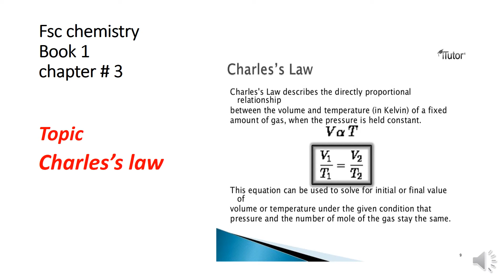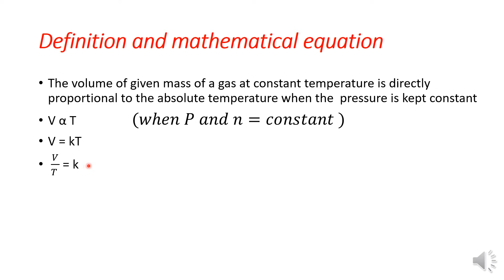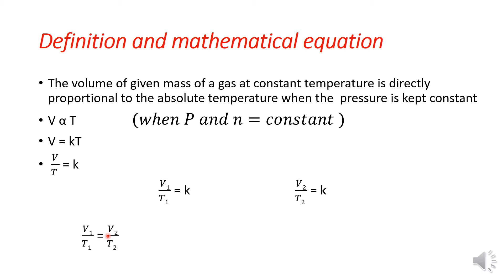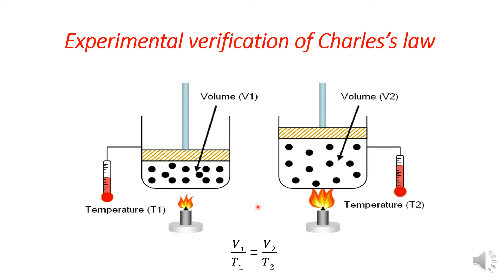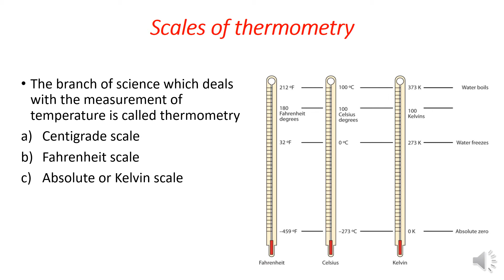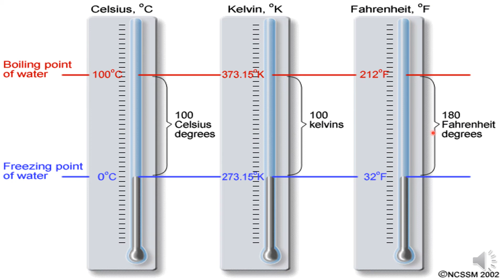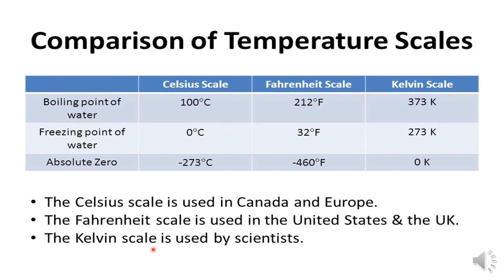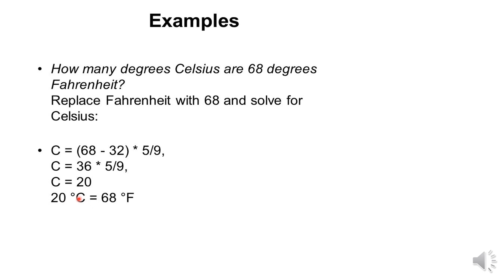Charles law Fsc chemistry part 1 ch 3 lec 3+4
Charles law by chemistry lover